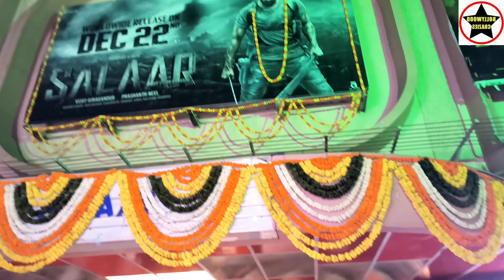Salaar Movie Huge Public Line Day 4 Night Show At Gaiety Galaxy Theatre In Mumbai